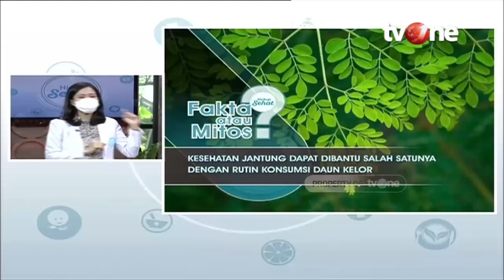Ini Kandungan Ajaib Daun Kelor yang Bikin Kaya Manfaat! | Hidup Sehat tvOne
Hidup Sehat tvOne - Ini Kandungan Ajaib Daun Kelor yang Bikin Kaya Manfaat!

Thankyou ☺❤
Hidup Sehat